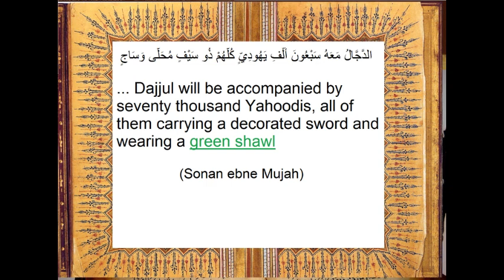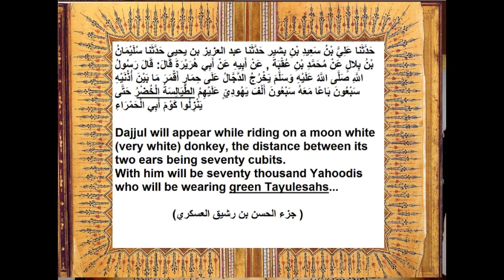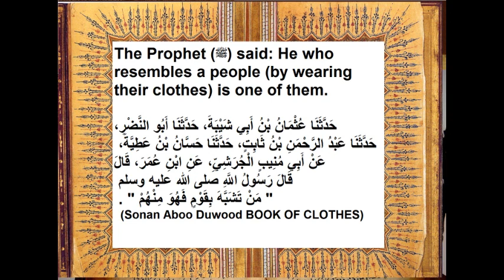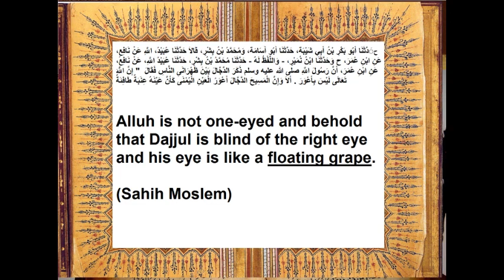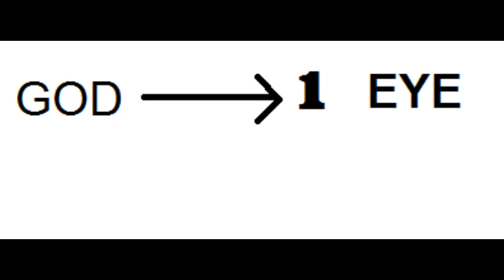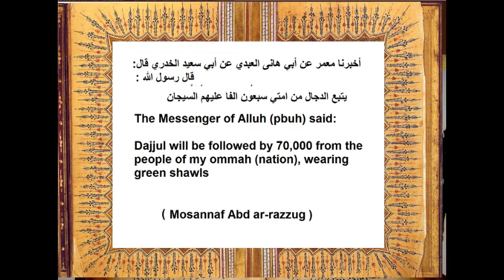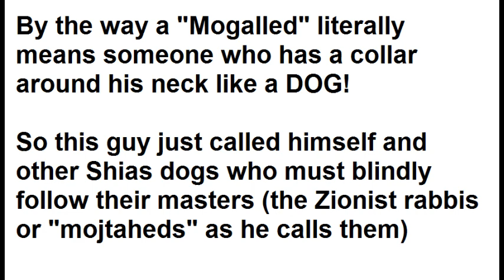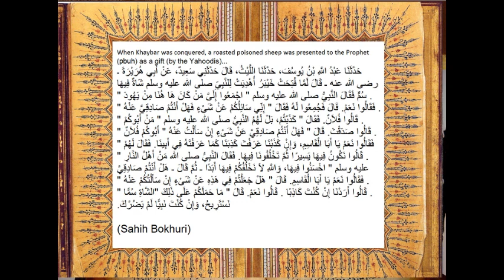Shiism = Yahoodi Zionism PART 2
I've been meaning to make this video for many years, but every time bad things would happen to me. This time also a Sufi guy tried to convince me not to make it and then I got very very sick, but I decided to edit it anyway during my illness and Alhamdolelluh I finally did it.
It's not the content that's so hard to make, there is an evil energetic thing that's been delaying me (same as what happened to my Party of Dajjal videos). So I believe there are many Satanic jinn and spells and sorcery being used to stop this type of exposure that ruins their entire narrative.
The video itself wasnt that hard to make but I've gone through incredible suffering whilst making this video (this happened to me with some of my other videos but this was by far the most extreme)